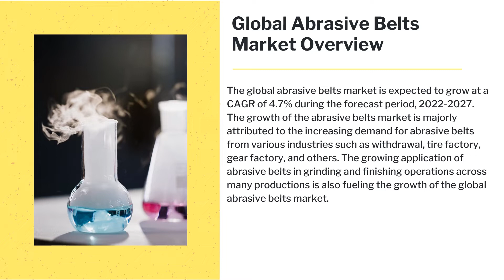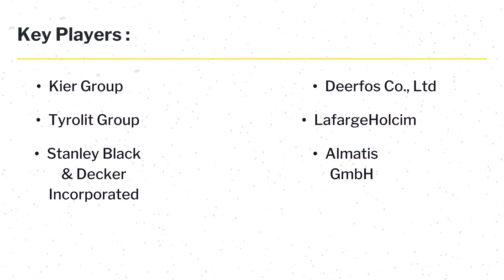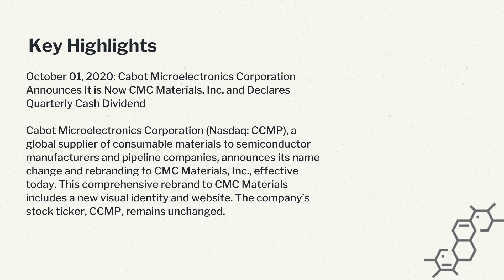Global Abrasive Belts Market | Industry Data Analytics | IDA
IndustryDataAnalytics Latest Published Global Abrasive Belts Market - Growth, Trends And Forecast (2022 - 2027) By Types, By Application, By Regions and By Key Players- Kier Group, Deerfos Co., Ltd., Tyrolit Group, LafargeHolcim, Stanley Black & Decker Incorporated

Acknowledging the kind of traction gained by this market, recently published a study report by industry data analytics asserts the Global Abrasive Belts Market size is projected to accrue voluminously by 2027 registering a phenomenal CAGR of 4.7% during the review period (2022 to 2027).